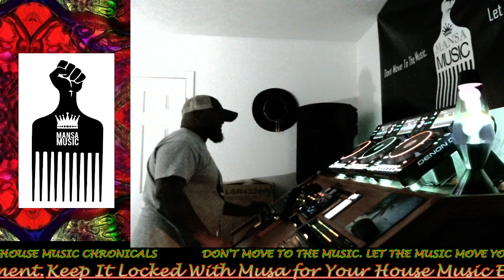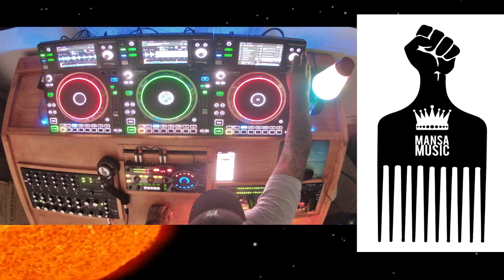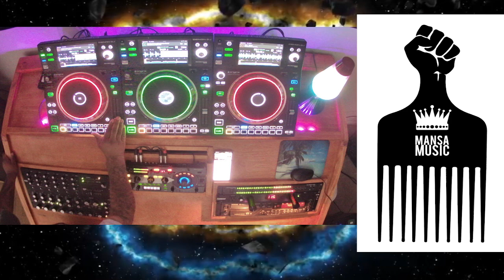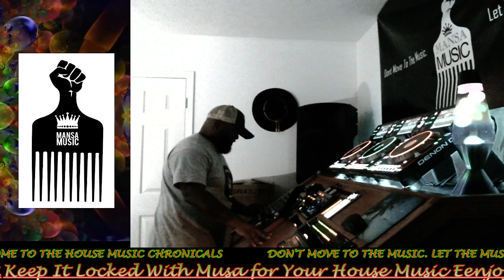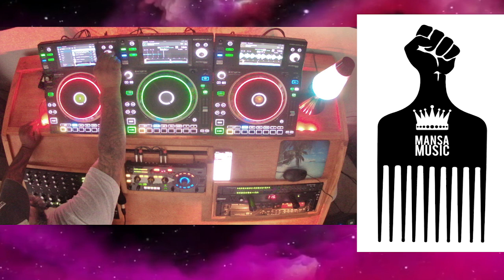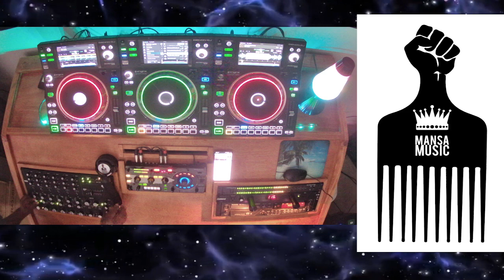Played a little jazzy tonight in the bedroom. Something for the Chronicles. Columbus, GA 12/27/2022